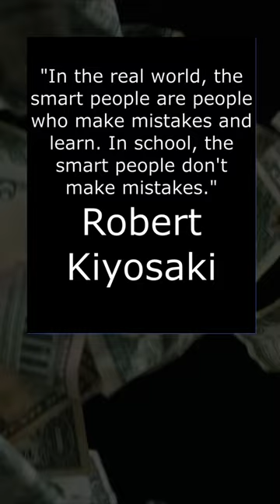Stop Repeating Mistakes | Day 76 of My First 100 Days of Success Mindset Shorts